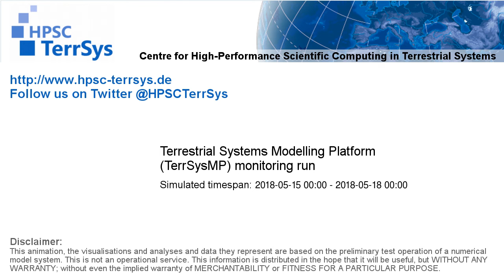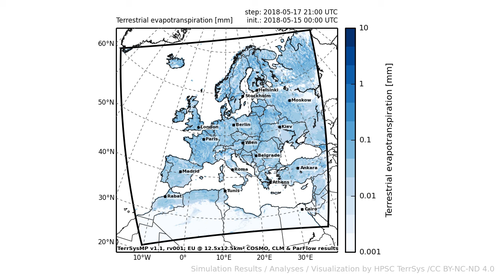TerrSysMP monitoring run 2018-05-15 - terrestrial evapotranspiration - Europe (72h)